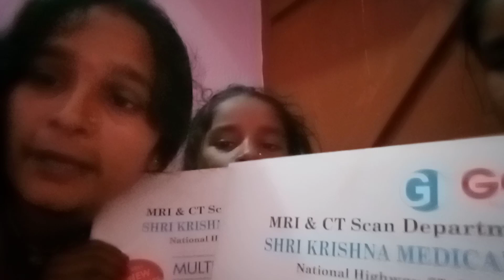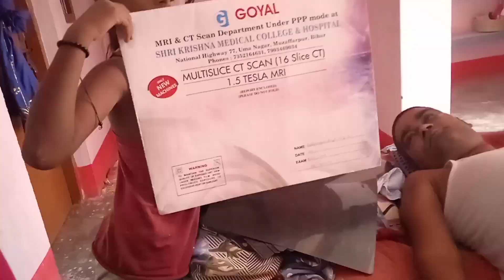आप लोग मदद की